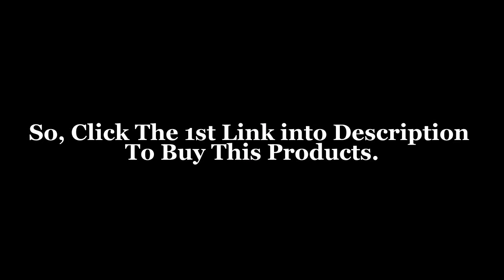Women Leggings Collection #3 | High Waist Fitness Pants | Workout Elasticity Pants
Click here and Grab your product -

Also follow us through:
Google Plus: shorturl.at/hsOWZ